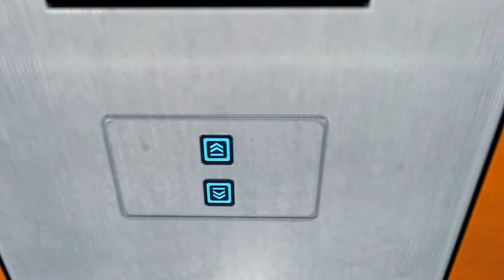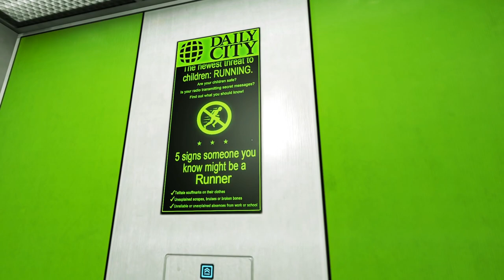Mirror's Edge - 5 - one vanderbilt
finally I know of the feelings of being a bird flying right into a dang window